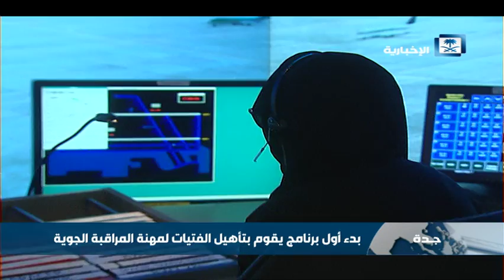بدء أول برنامج يقوم بتأهيل الفتيات لمهنة المراقبة الجوية